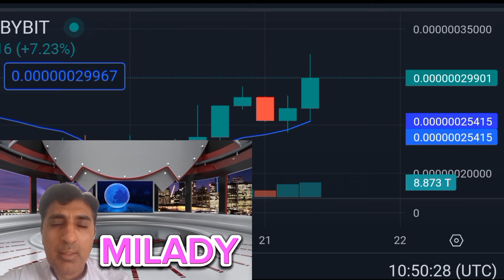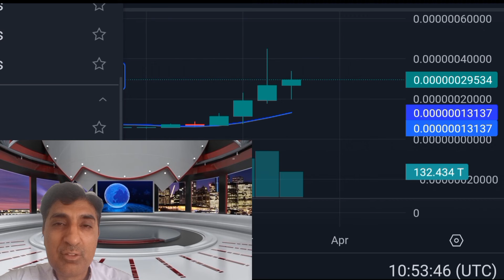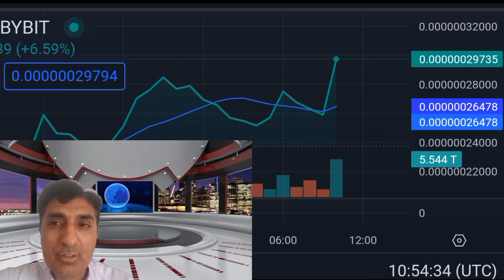The Future of Milady meme coin|Milady meme coin price prediction|Milady coin news Crypto Shakeel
Milady coin
milady meme coin
milady coin news today
milady coin price prediction
milady memecoin elon musk
milady meme coin
milady meme coin the next 1000x
milady meme coin price prediction 2024
how to buy memecoins that will explode in 2024
milady coin crypto shakeel
milady ladys meme coin
milady ladys crypto
miladys crypto
milady memecoin
milady ladys crypto news
milady ladys crypto update
milady meme coin crypto
milady ladys crypto price prediction
milady meme coin crypto price
memecoin millionaire pepe
milady
miladys
milady coin latest news
milady coin deutsch
milady coin español
milady meme coin francais
milady in hindi
milady crypto shakeel
milady coin holders
milady coin news today hindi
milady meme coin hoje
how to buy milady coin
milady meme coin italiano
milady meme coin kaufen
milady coin listing
milady meme coin nedir
milady coin youtube